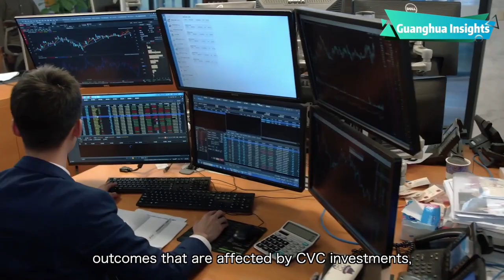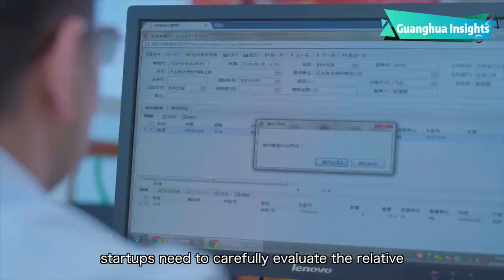The Podcast | Does Corporate Venture Capital pay? And if it does, who does it pay?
There are three widely acknowledged domains of performance outcomes that are affected by CVC investments, the financial performance of corporate investor, strategic performance of corporate investor and venture performance. In this study, Peiyuan Huang, assistant professor from Guanghua School of Management used meta-analysis to synthesize how well CVC investment performs in each of these distinctive performance domains.